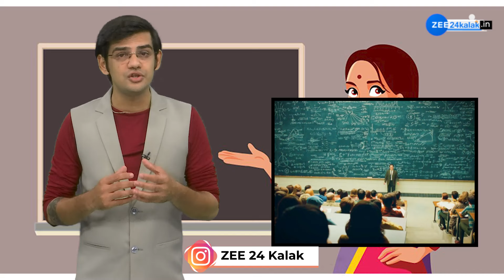જ્ઞાન સહાયકોની શરૂ થયેલી ભરતીમાં આ ભૂલ ન કરતા, નહીં તો રિજેક્ટ થશે ફોર્મ!